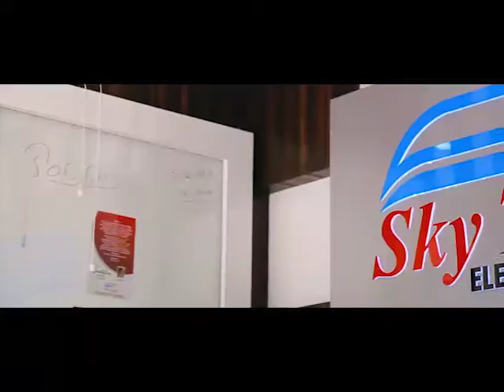sky touch electro tech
We are Electronics Company dedicated in home automation sector with substantial nos. of product suitable for the home and any high profiled offices of MNC Companies.